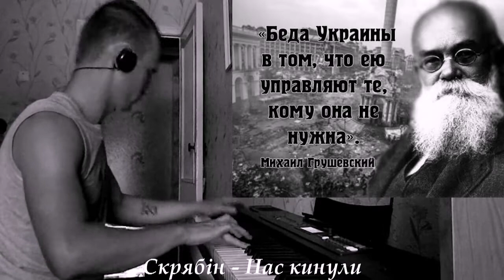Скрябін - Нас кинули (piano cover)